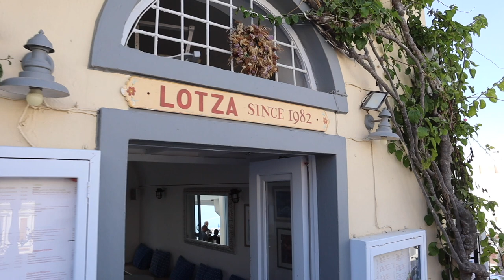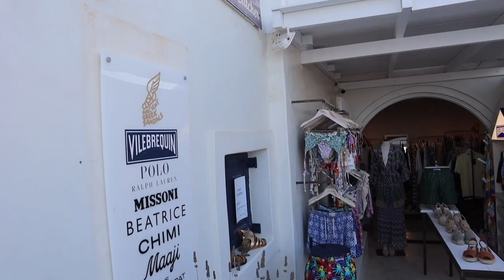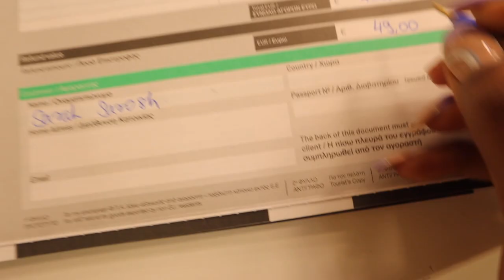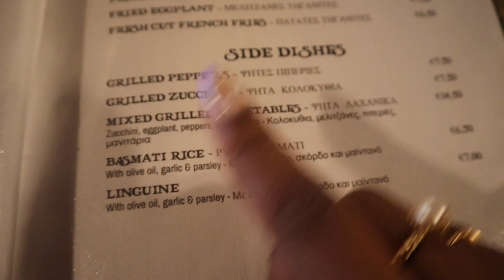We hit 600K SarahSquad in Santorini + HUGE GIVEAWAY!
Hey you!

3. Comment your dream vacation destination with a goal age to go there!

Dr. Sheths: SARAH20
Plum: SARAH15
Mars Cosmetics: SARAH
Limese Connect: SARAH10
Earth Rhythms: SARAHS
Eclat: SARAH20
YBP Cosmetics: SARAH10
Qurez: SARAH
Dot&Key: SARAH10
Carmesi: SARAH

XOXO -S